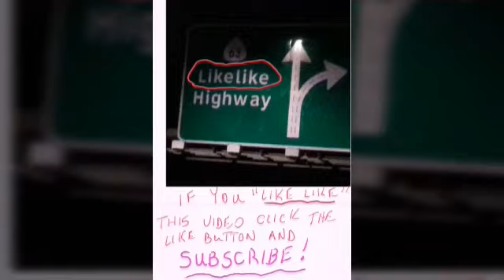Transformers The Last Knight - Trinidad the Island Man's movie review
Trinidad the Island Man's movie review of Transformers The Last Knight; "Humans are at war with the Transformers, and Optimus Prime is gone. The key to saving the future lies buried in the secrets of the past and the hidden history of Transformers on Earth."